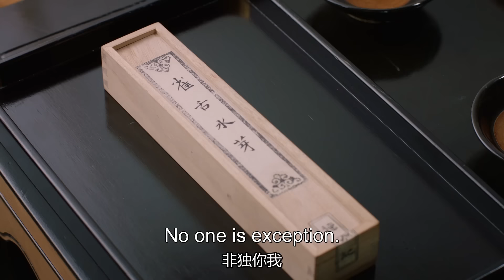【Multi-sub】EP09 One Glance is Forever | The Crown Prince Falls for A Revengeful Girl | HiDrama